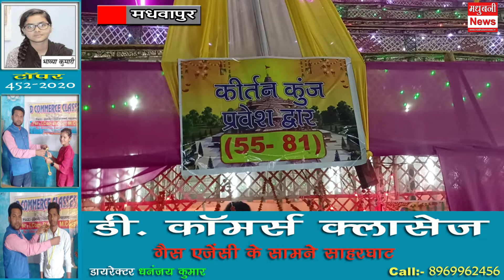सीताराम नाम जाप महायज्ञ में उमड़ी श्रद्धालुओं की भीड़। मनोरंजन के लिए भव्य मेला।